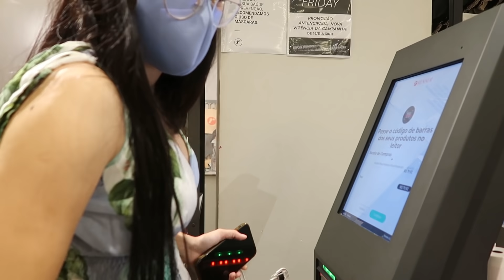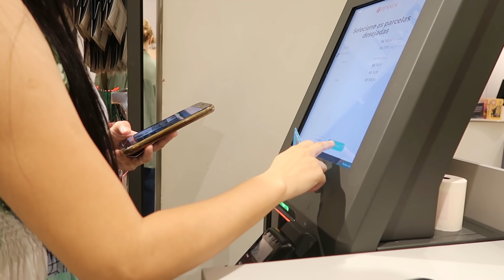PRIMEIRAS COMPRINHAS DO ENXOVAL DA BABY 👧🏻💖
Fiz esse vídeo com muito carinho e espero muito que gostem! ❤️

-Perguntas frequentes:
Músicas: Epidemic Sounds
Câmera: Canon g7x markii
Editor: Filmora Go
Religião: Evangélica (Assembleia de Deus)
Idade: 22 Anos
O que significa pdn: Abreviação de Possidonio